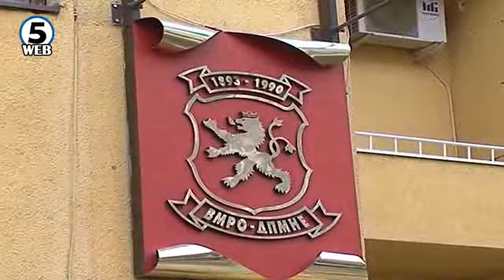Иванов му го врачи мандатот на Груевски, ресорите во новата влада допрва ќе се усогласуваат